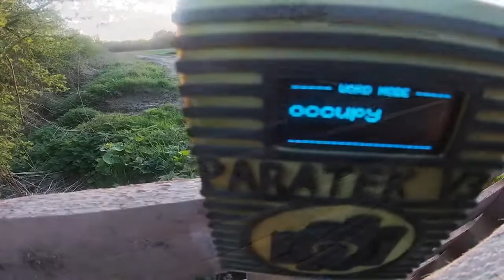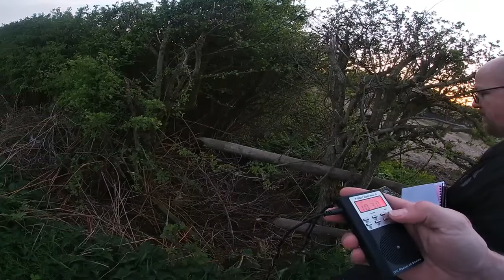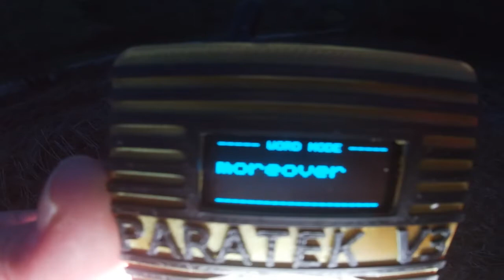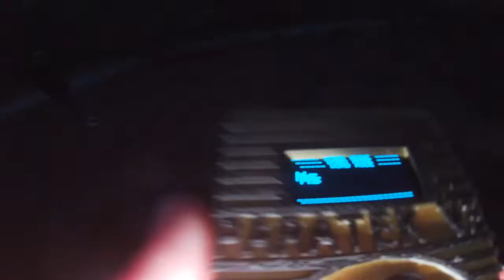PARANORMAL MURDER INVESTIGATION - cannock chase murders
We visit the shallow graves of 3 of the victims of
the infamous A34 murders on Cannock chase.
We get some interesting responses.

Our investigation is
very sensitive to the issue in hand.
Apologies if we have upset anyone. Not our intentions.